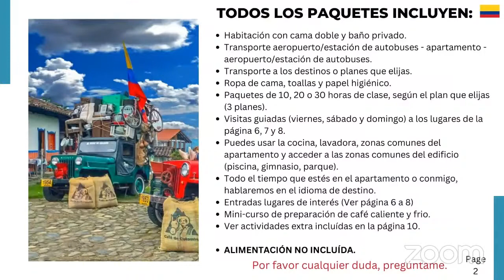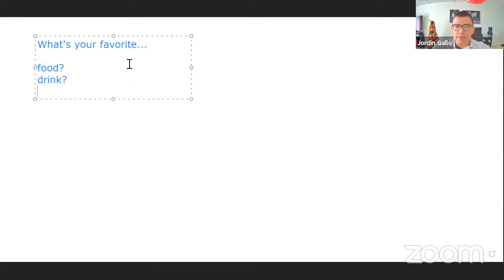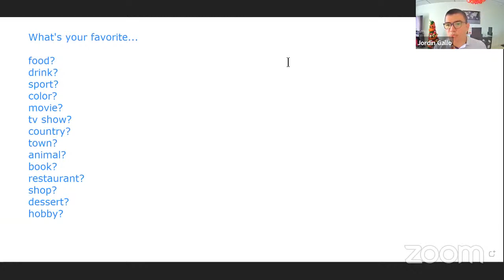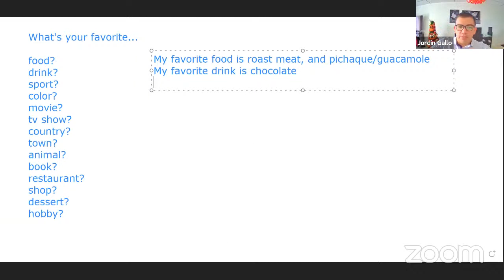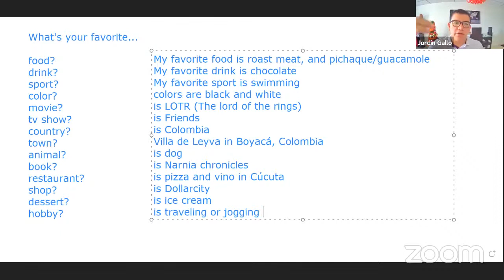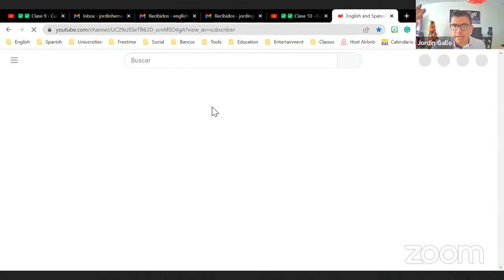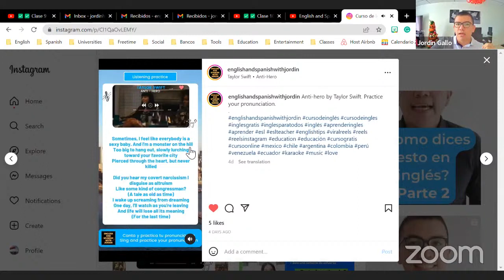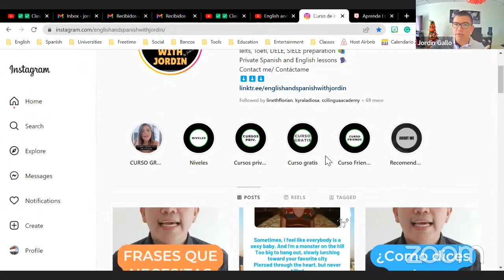✅✅ Clase 10 - Curso de inglés GRATIS los sábados✅✅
Hola, bienvenida o bienvenido a mi curso de inglés gratis que se lleva a cabo todos los sábados.
Con este curso de inglés gratis podrás mejorar tus habilidades de:
listening, speaking, pronunciation, writing y reading. También tendrás la oportunida de hacer de realizar algunos exámenes de inglés conmigo.

✅✅✅✅✅✅ Contáctame o inscríbete en el CURSO GRATIS DE INGLÉS✅✅✅✅✅✅